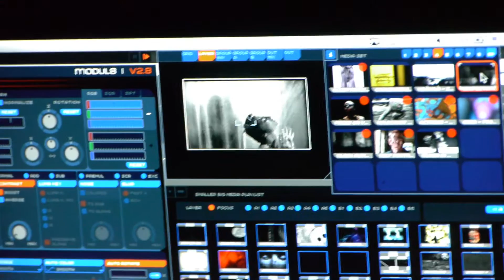ninth faktoria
2016/5/8

P.R.D.  (Corrosion)

lejewo (faktoria)

.　(sekaitekinaband)

VJ:
Yum